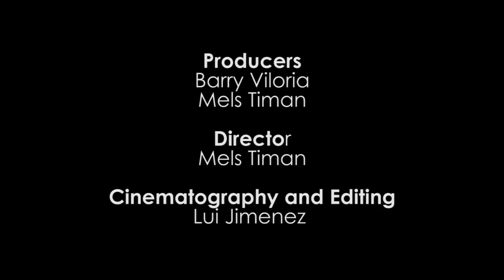Here’s How You Can Cop Laura Lehmann’s Beauty Look!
We show you how to recreate the makeup looks of 2017’s roster of Filipina beauty queens: Karen Ibasco (Miss Earth 2017), Winwyn Marquez (Reina Hispanoamericana 2017), Laura Lehmann (Miss World Philippines), and Rachel Peters (Miss Universe Philippines).